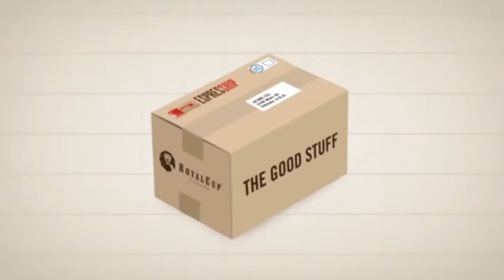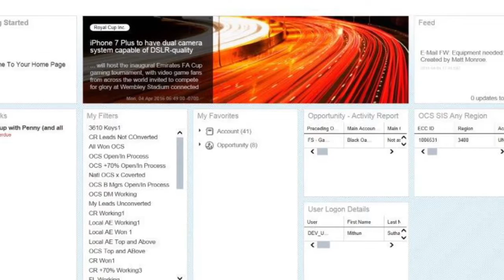Royal Cup Coffee and Tea Testimonial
Hear how Royal Cup Coffee - a major importer, roaster and distributor of premium and specialty coffees and teas went from no CRM to full speed ahead!  Royal Cup chose SAP Cloud For Customer to bring together disparate and outdated sales tools in order to modernize their customer engagement initiative.  Learn how workshops, training, revamped sales processes, integration to ECC and reporting/analytics have helped sales percolate.  Engaging the sales team with critical real-time customer data and insights with the goal of reducing sales cycle time and increased productivity.

The functionality involved:
SAP Cloud For Sales
- Account Management
- Contact Management
- Reporting (analytics)